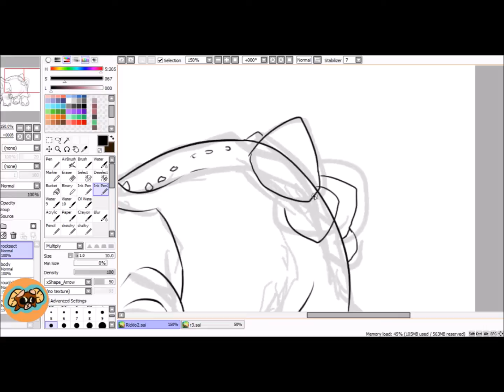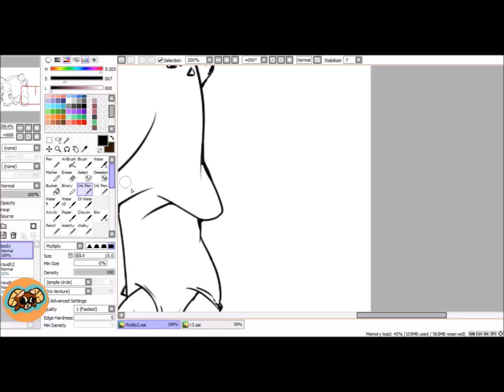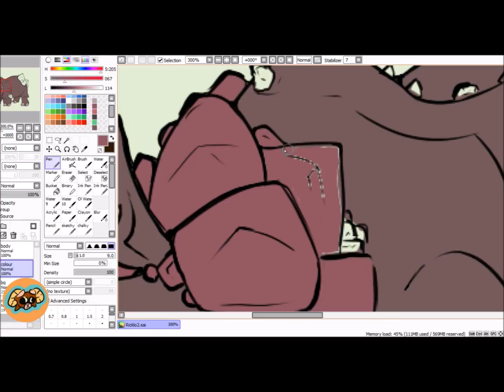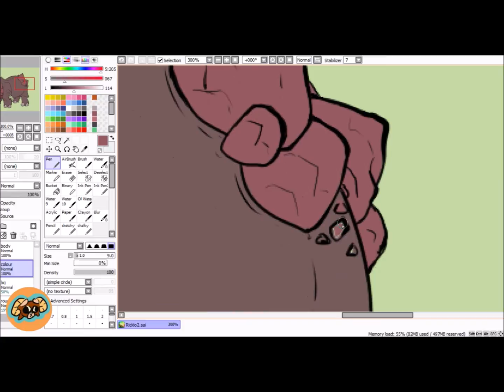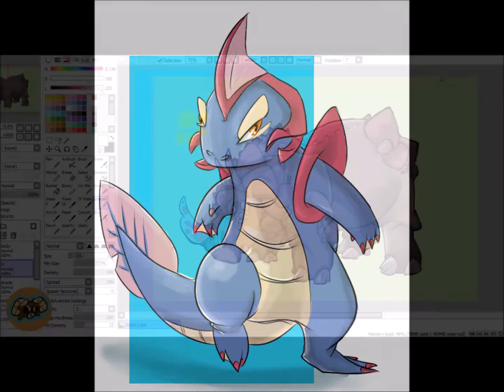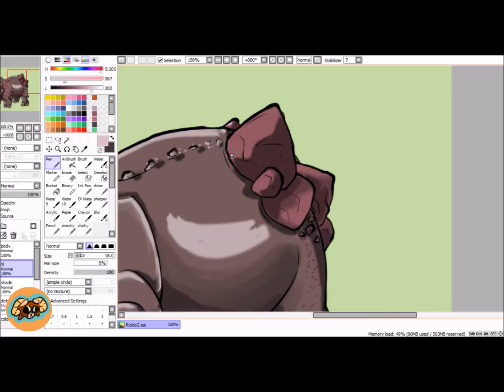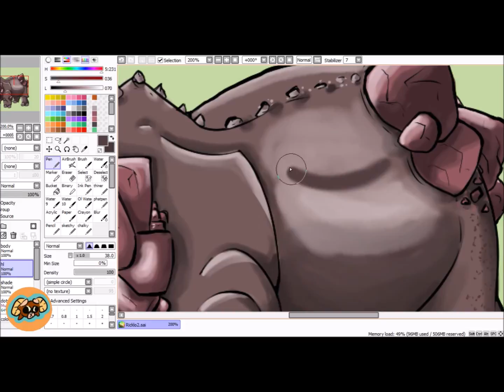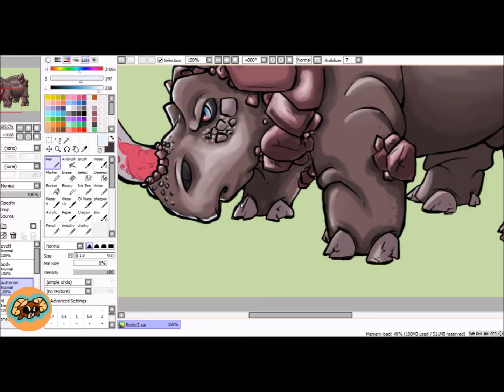Collab with RoIllustrations-Pokemon(Fakemon)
It's Collaboration time!~
Really had a blast, thinking about how and what type to make this dude! Meet Ricklo!~(yes at the end Weight and Height are mixed up if annotations are turned off...of Course I noticed this After the video is uploaded...)

• Game: Pokémon X (Nintendo, 2013, 3DS)
• ReMixer(s): timaeus222
• Composer(s): Junichi Masuda
• Song(s): 'Battle! (Xerneas/Yveltal)'